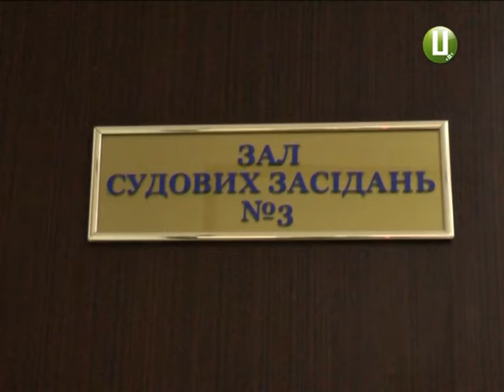Найгуманніший суд перетворюється на Європейський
В Апеляційному суді Хмельницької області відкрили новий корпус для слухання кримінальних справ.